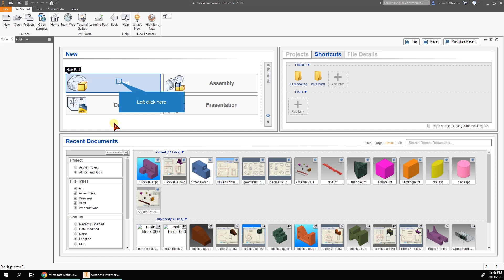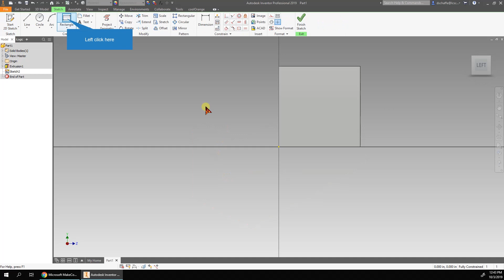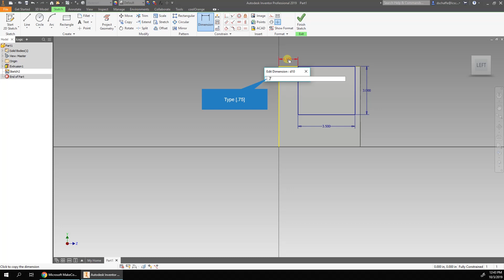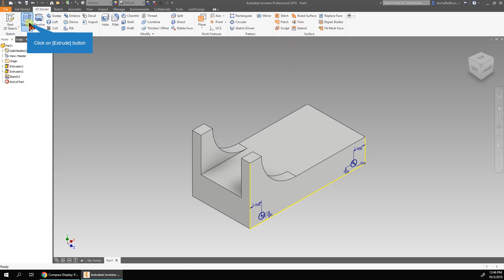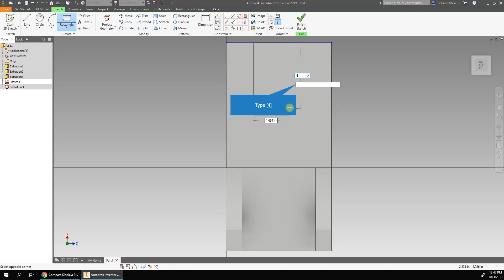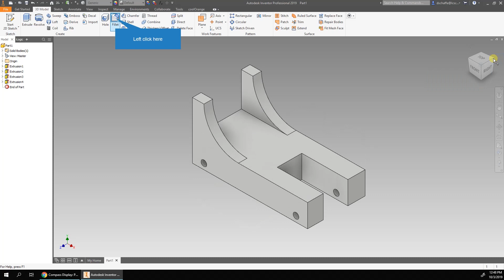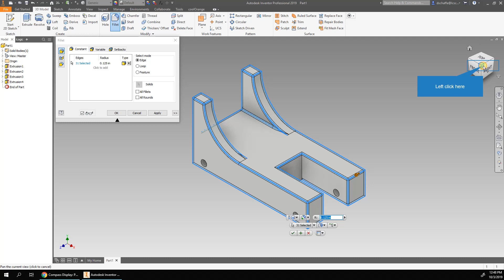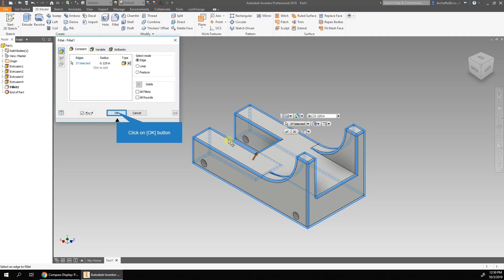2e Inventor Part Demo